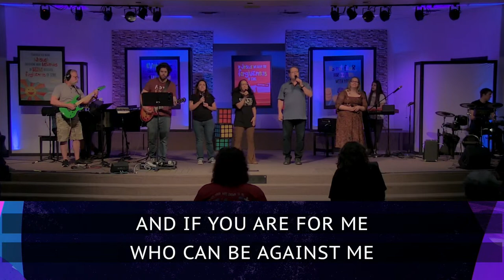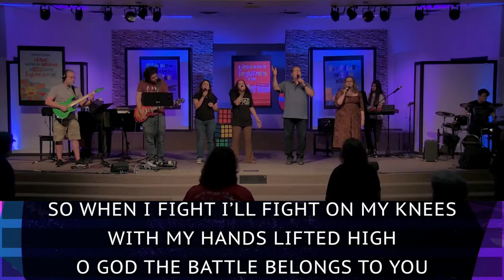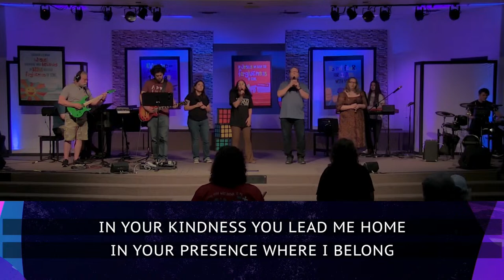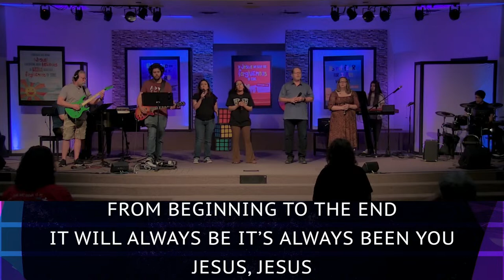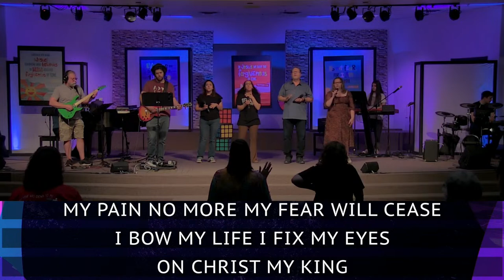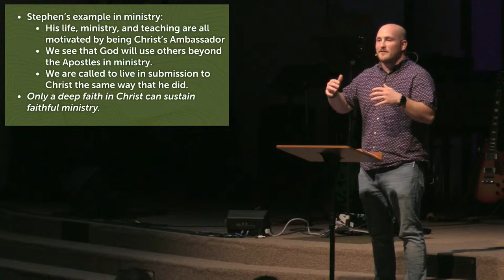Sunday Evening Service | June 4th, 2023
6:15pm Sunday Evening Service
Book of Acts
Joseph Dugger